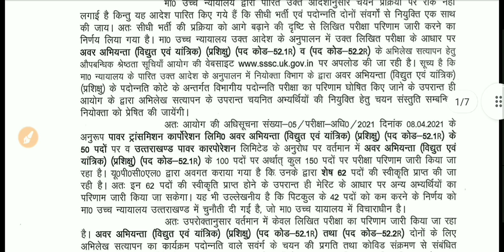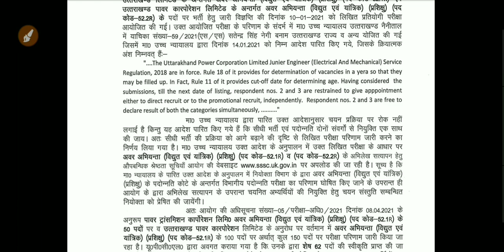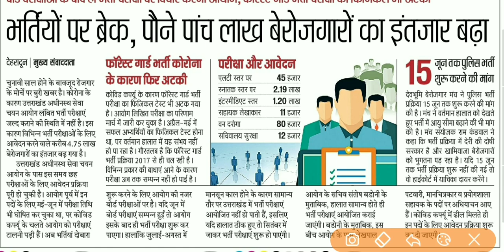Uksssc latest notification 26 may 2021| uksssc upcoming group c exam update